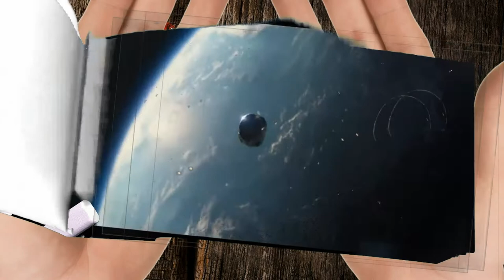SONIC THE HEDGEHOG 2 Final Trailer Flipbook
Credits: iVideos